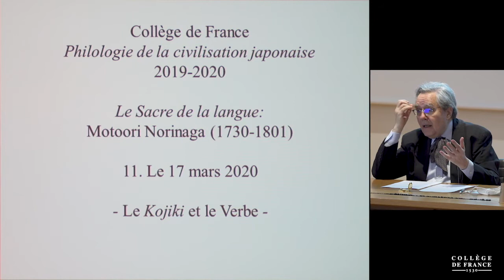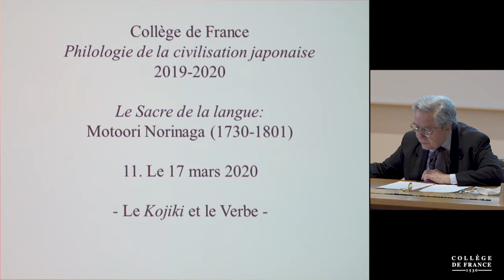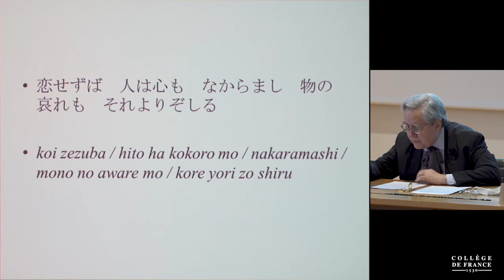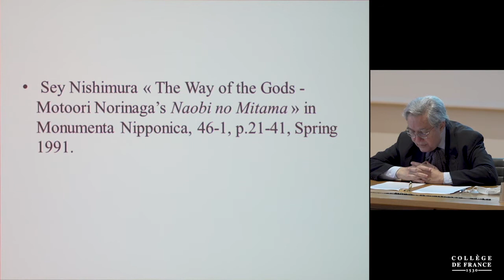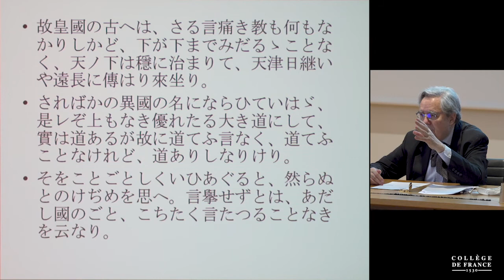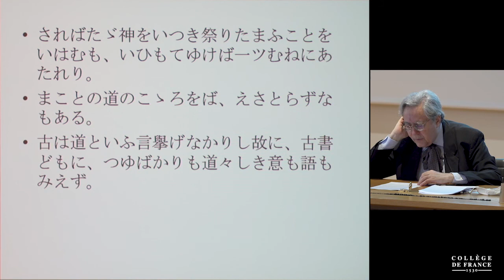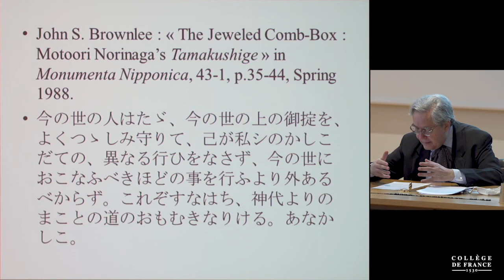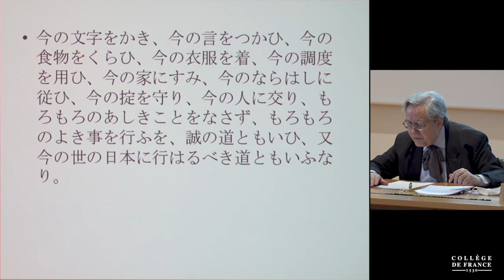Le sacre de la langue : Motoori Norinaga (1750-1801)... (11) - Jean-Noël Robert (2019-2020)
Enseignement 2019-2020 : Le sacre de la langue : Motoori Norinaga (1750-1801), du Genji-monogatari au Kojiki
Cours du mardi 17 mars 2020 : Le Kojiki et le Verbe